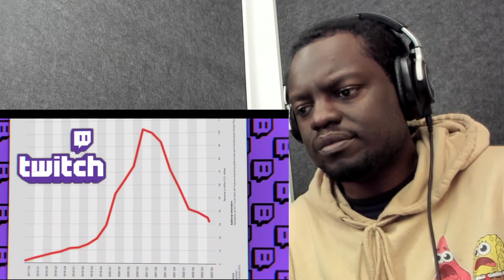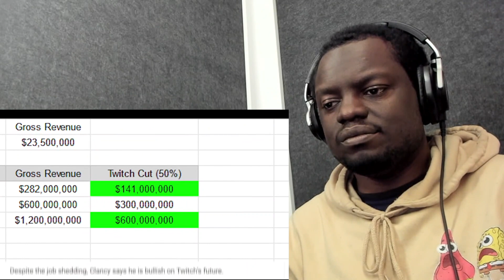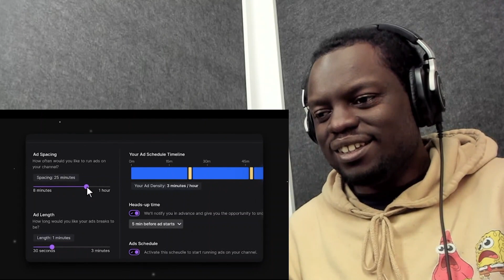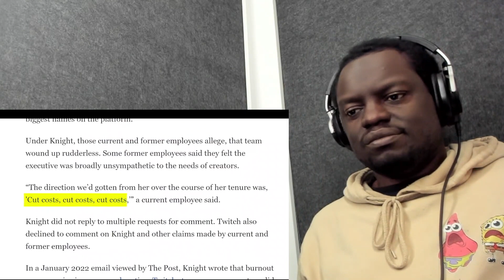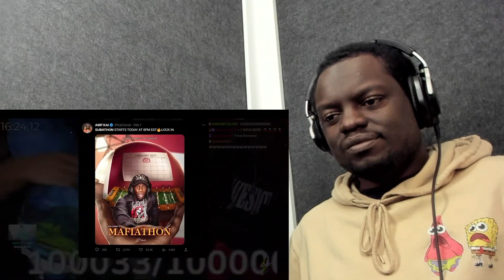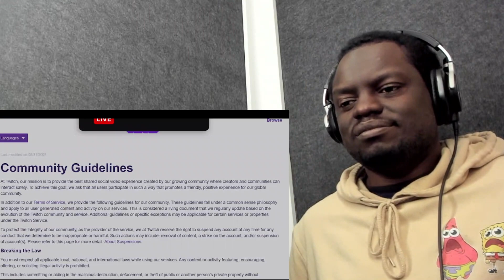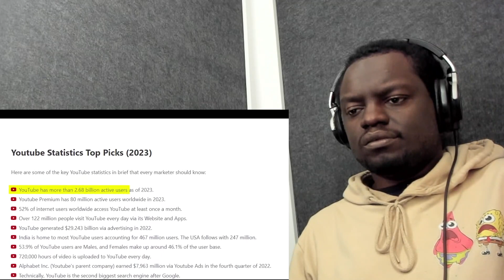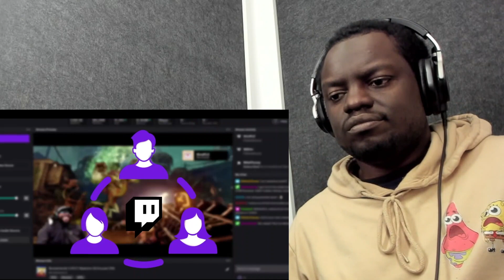Orlandofresh1 Reacts to Twitch Won't Exist in 7 Years | Patrick CC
Orlandofresh1 Reacts to Twitch Won't Exist in 7 Years The Self Sabotage of a Live Stream Empire by Patrick CC